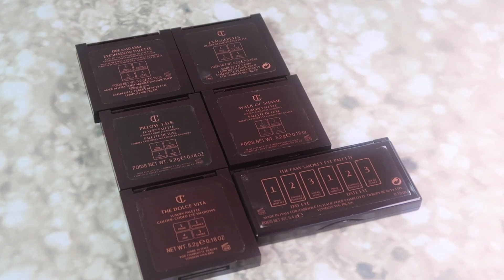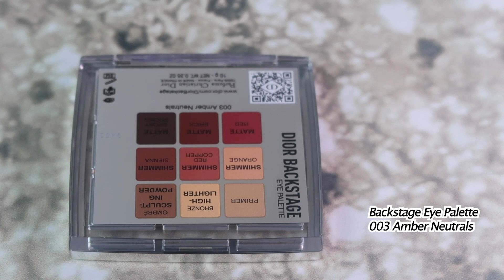2019小型眼影盘盘点 | 专柜 + 开架总共40多盘一次看👀个够 | Cindy Time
我的首部眼影盘的分享来了～影片分为上半部和小半部，这集是上半部，全是我的小型眼影盘的合集。其中包括和大家展示每一个盘子之外，还有和大家分享我自己使用上的心得。最后也有把我自己在这一年中用的最多，也是自己最为喜欢的品牌分享给到大家。

今日视频所提及的产品请往下滚动查看哦 ❤

Tom Ford (7盘)
Soleil Neige Eye Color Quad Eyeshadow Palette $88 USD
01 Golden Mink $88 USD
04 Honey Moon $88 USD
20 Disco Dust $88 USD
23 African Violet $88 USD
04 Suspicion $88 USD
26 Leopard Sun $88 USD

Charlotte Tilbury (6盘)
Dreamgasm $53 USD
Pillow Talk $53 USD
Exaggereyes $53 USD
Walk of Shame $53 USD
The Dolce Vita (Bella Sofia) $53 USD
The Easy Smokey Eye Palette (Nordstrom) $55 USD

Huda Beauty (4盘)
Topez Obsessions $27USD
Coral Obsessions $27USD
Light $29USD
Medium $29USD

Viseart (4盘)
Petite Pro 5 Soleil $24 USD
Petite Pro 4 Apricotine $24 USD
Warm EDIT $39 USD
Rosé EDIT $39 USD

Chanel (3盘)
342 Lumiere Et Opulence $65 USD
204 Tisse Vendome $62 USD
LES BEIGES Healthy Glow Natural Eyeshadow Palette Deep $65 USD

Suqqu (2盘)
Mitsucha 蜜茶
Yuuakane 夕茜 (Selfridges) $49.50 USD

Natasha Denona (2盘)
Mini Star Palette $25 USD
Nini Gold Palette $25 USD

Violet Voss (2盘)
Fun Sized Mini Eyeshadow Palette
Berry Burst - berries and browns $18 USD
Oh Snap!  $18 USD

Etude House (2盘)
Play Color Eyes
In The Café $16 USD
Juice Bar $16 USD

Judydoll (2盘)
Tricolor Eyeshadow Palette
08 | 06 (Taobao)

Dior (1盘)
Backstage Eye Palette
003 Amber Neutrals
$49 USD

3CE (1盘)
Multi Eye Color Palette
Overtake
$30-50USD (价差非常厉害)

Canmake (1盘)
Perfect Multi Eyes
03
$11 USD

Excel(1盘)
SR03
$20 USD

Kose(1盘)
Visee
PK-3
$22 USD

Milani(1盘)
Everyday Eyeshadow Collection
05 Eearthy Elements
$9 USD

Sephora(1盘)
Baked Eyeshadow Trio
02 Sunray
$10 USD

Lunasol(1盘)
Geminate Eyes
01 (Taobao)

Pat McGrath Labs(1盘)
Eye Ecstasy: Eye Shadow Palette Mini
$28 USD

视频所使用的器材: 佳能G7X Mark II
视频编辑软件: Adobe Premiere Pro CC 2019, Adobe Photoshop CC 2019

片中内容是我个人看法 | All thoughts mentioned are my own.
诚实可信是我频道的宗旨，并感谢你一直以来的支持! | Honesty is key on my channel, thank you for supporting me!